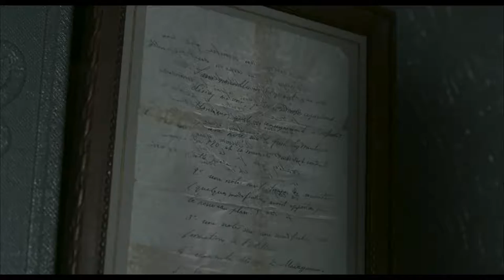Intrige (HD-Trailer)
Kritik, Galerie und Infos findet Ihr bei Filmreporter.de
Mit freundlicher Genehmigung von Weltkino Filmverleih.
Historienfilm von Roman Polański mit Jean Dujardin, Louis Garrel, Emmanuelle Seigner, Grégory Gadebois, Hervé Pierre, Wladimir Yordanoff